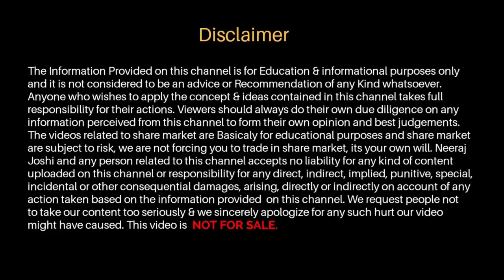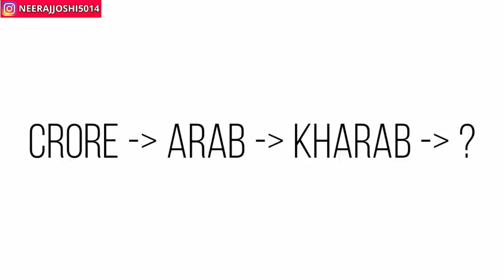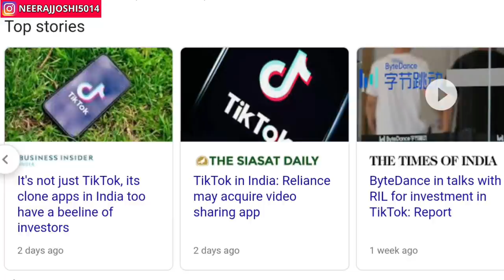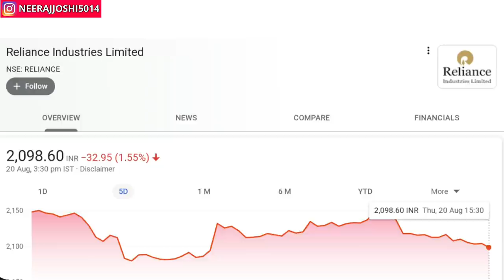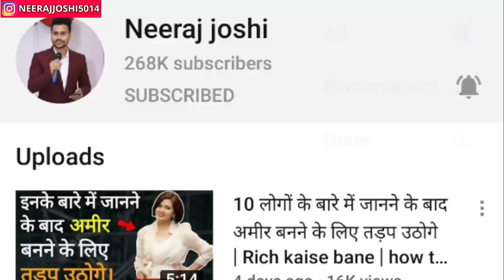Amir log Paise kaha Rakhte hain | Where do Rich People Keep their Money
Amir log Paise kaha Rakhte hain | Where do Rich People Keep their Money | Where do billionaire keep their Money

Social Media -
1. Instagram
2. Telegram
3. Facebook
4. Twitter

1. my mic-
2. my mobile-
3. best camera
4. protien
5. my hair gel
6. my goggles
7. my deo-

Animation credit - Vidlery
Videos credit - pexels, pixabay.